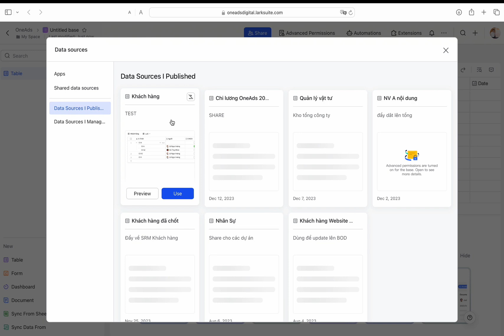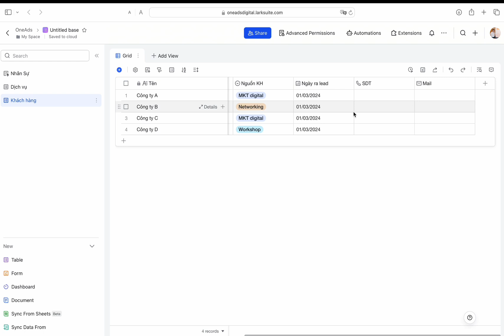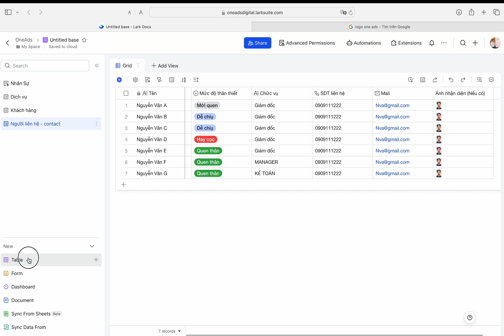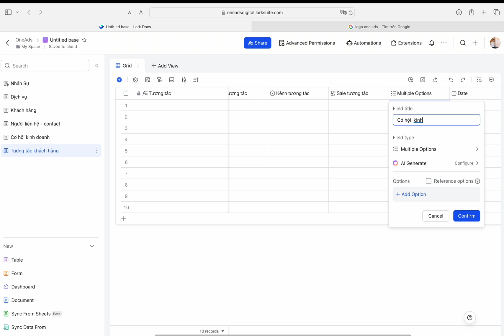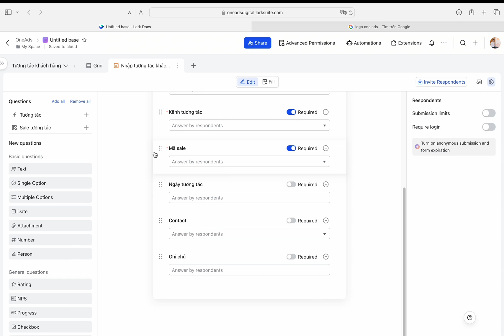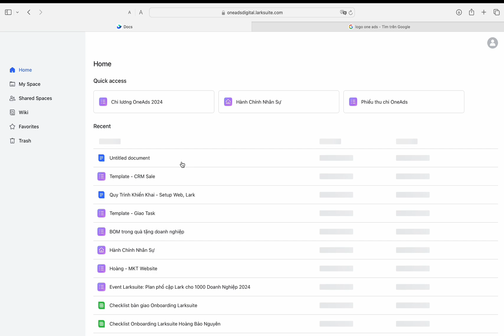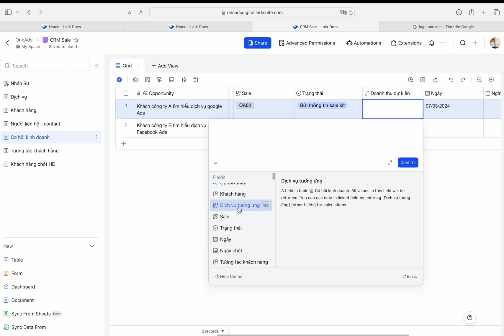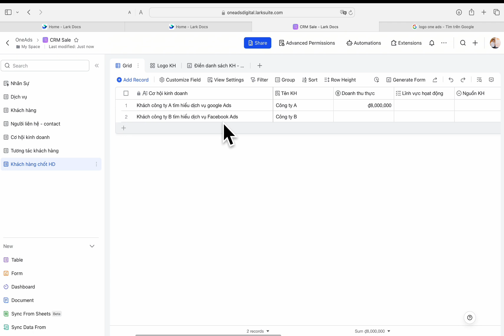Hướng dẫn build Lark Base : File CRM Sale và CRM khách hàng cho doanh nghiệp dịch vụ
Nếu vận hành CRM bằng các phần mềm khác khó quá, thì hãy thử dùng LarkBase, đơn giản như Excel, nhưng lại có hệ thống, và xây dựng được các luồng tự động hóa..v.v